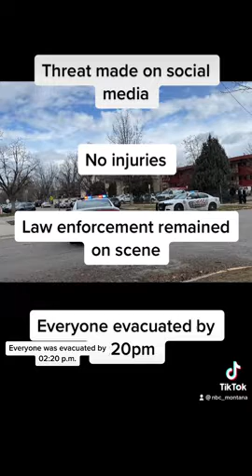Incident at Missoula high school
Missoula police are continuing to investigate an incident that took place at a local high school on Wednesday.